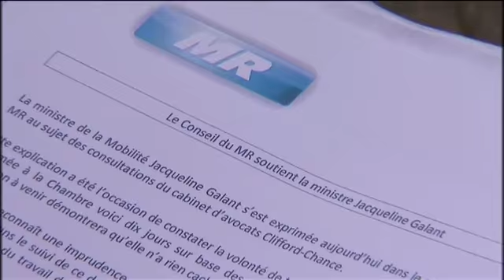Le MR soutient la ministre de la mobilité Jacqueline Galant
Le MR a encore apporté son soutien à sa ministre de la mobilité Jacqueline Galant dans l'affaire du cabinet d'avocats.